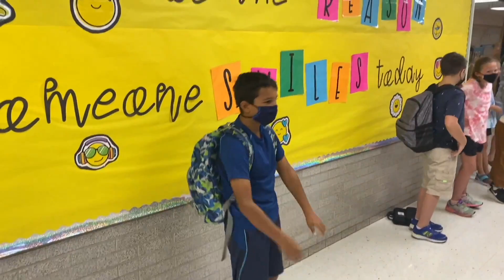Friday Dance Party 9/17/2021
Mountain View School takes on The Macarena!